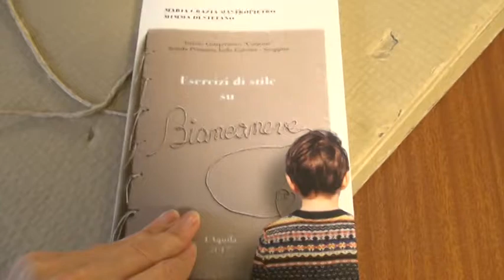Progetto Biancaneve crea una biblioteca 15.03.208